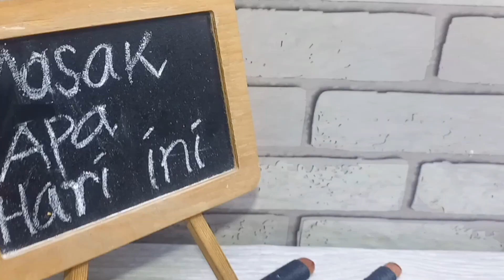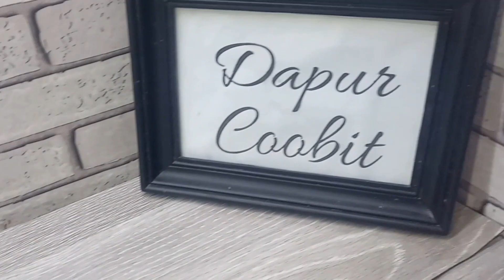SEKALI SUAP PASTI KETAGIHAN ‼️ RESEP SAMBAL GORENG KENTANG ATI AMPELA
Hii.. How's cooking today?

Rebus Ati Ampela
10 buah Ati Ampela/Ati Sapi
daun salam
lengkuas

Sambal/Bumbu Halus
30 cabai merah keriting
20 siung bawang merah
air secukupnya

Sambal Goreng Kentang Ati Ampela
2 kg kentang
65 ml santan
garam secukupnya
bubuk kaldu jamur secukupnya
1 buah gula merah
2 ruas lengkuas
3 batang serai
3 lembar daun jeruk
3 lembar daun salam
pete secukupnya

With love,
Coobit Family